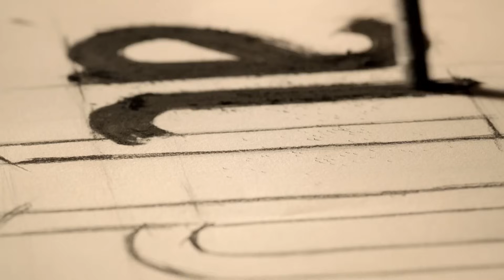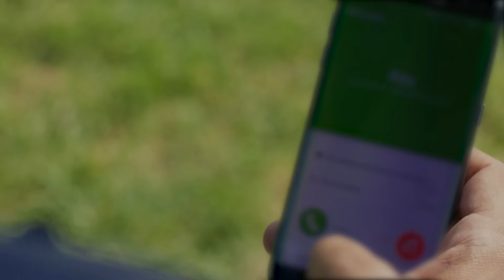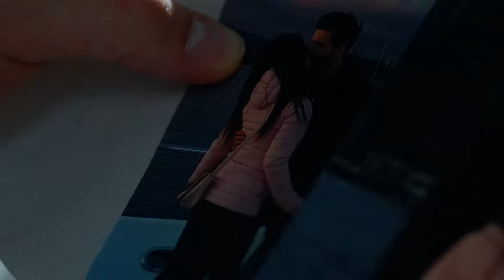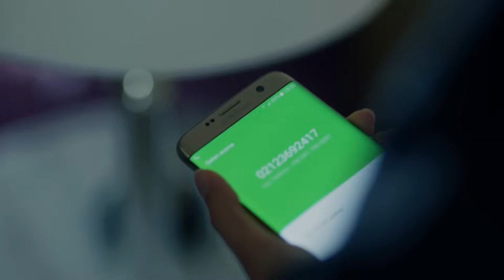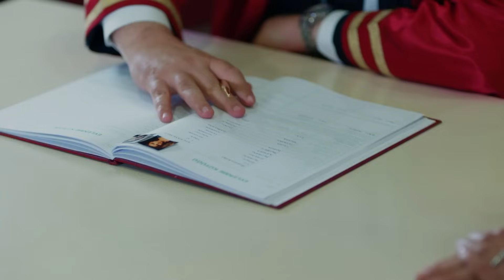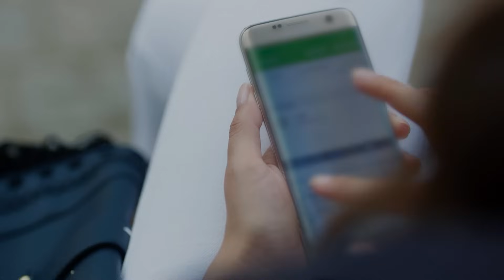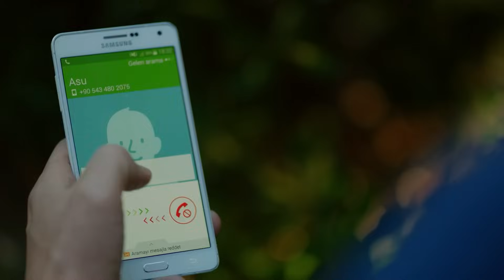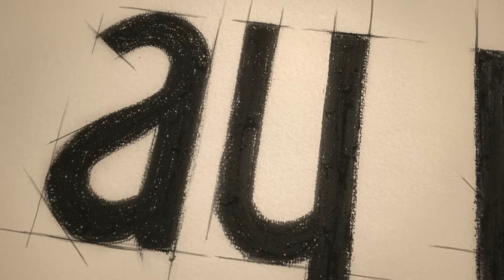Endless Love Episode 114 in Hindi-Urdu Dubbed | Kara Sevda | Turkish Dramas